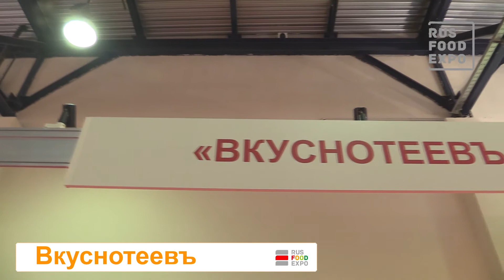"Вкуснотеевъ" на выставке "ПродЭкспо-2018", г. Москва, 5-9 февраля 2018 г.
Добрый день! Меня зовут Елена, я представляю компанию "Вкуснотеевъ", мы находимся в г. Казань, занимаемся производством восточных сладостей, сдобного, сахарного печенья, также делаем домашнюю лапшу.
Как и все участники этого мероприятия, наша цель - это увеличение объема продаж после окончания выставки и, конечно же, ключевых клиентов, может быть даже в плане что-то нового увидеть для себя полезного.
На сегодня мы представляем новинки это язычки медовые, с морской солью, сливочным маслом, с карамельной крошкой, также печенье сдобное "Елизавета" тонконарезанное с карамельной крошкой, пряники с корицей, имбирем, мятные, традиционные и многое другое.